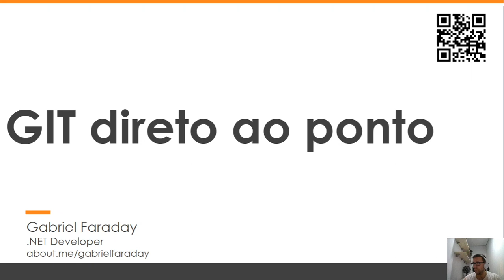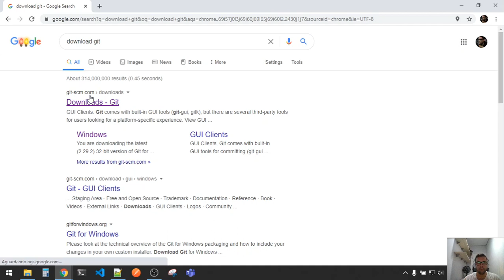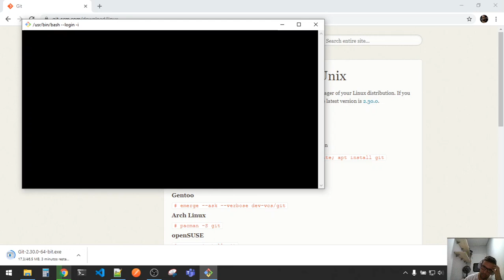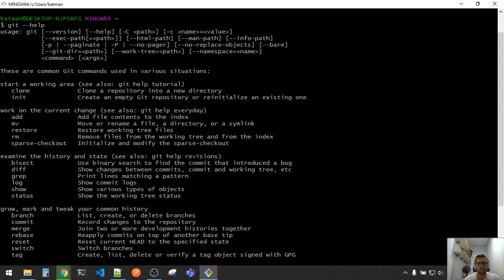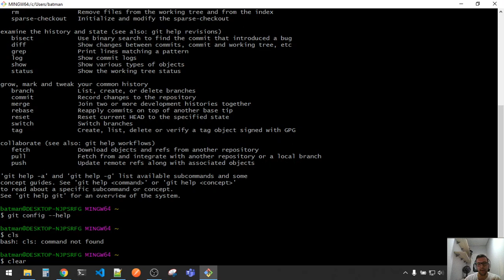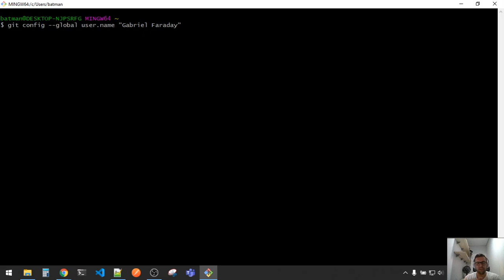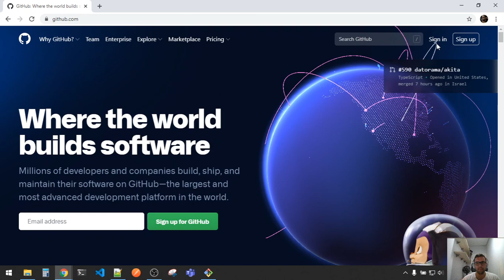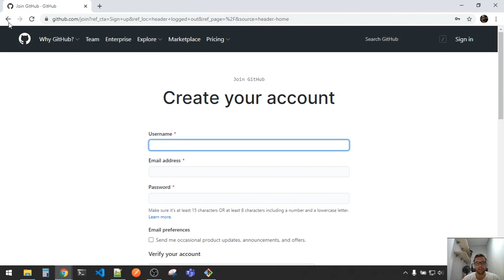O next, next, finish do git | #03 - Git direto ao ponto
Neste terceiro vídeo da série iremos ver o passo a passo para instalar e configurar o git na nossa máquina e como criar uma conta no Github.